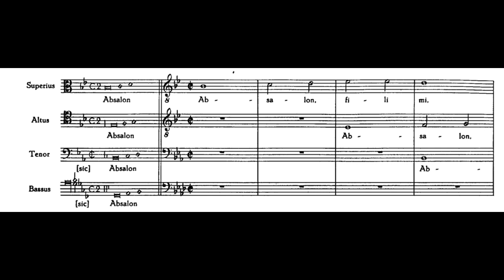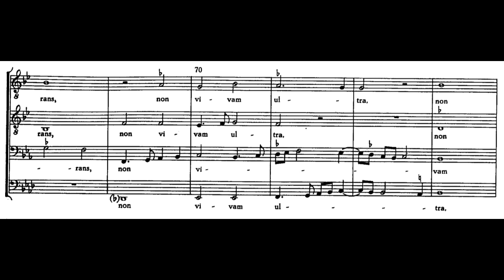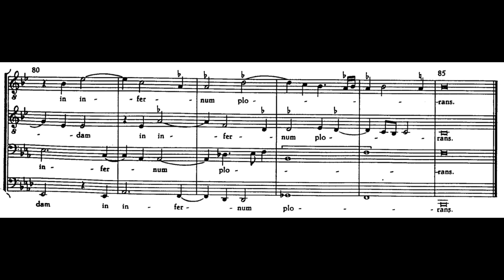Absalon, fili mi (with score)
Performed by Ars Nova (1992)
Bo Holten, conductor

Note: the upper voices sing a D-flat in m. 34.